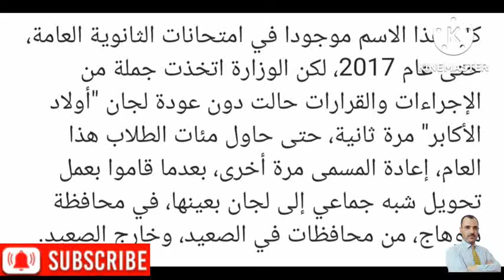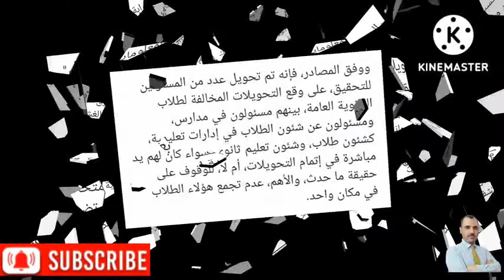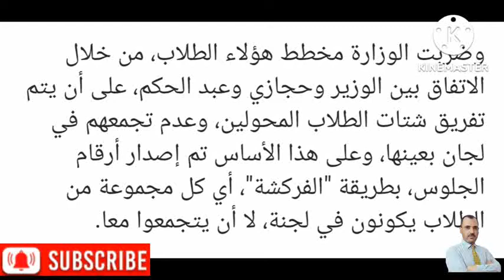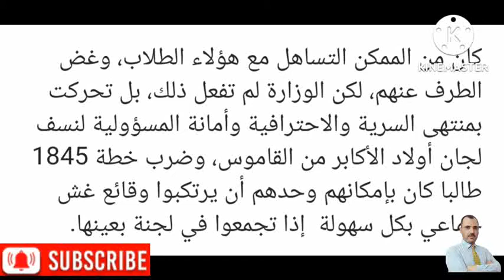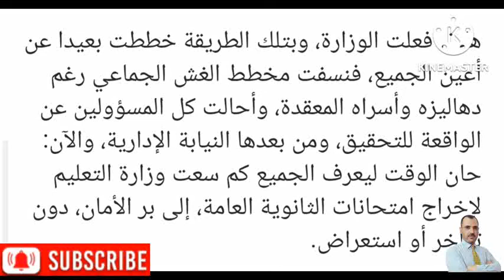الوزير خرج عن صمته اخبار أمنية من داخل وزارة التعليم عن نجاح الوزارة فى نسف لجان الأكابر بالصعيد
انتهت امتحانات الثانوية العامة، وقاربت النتيجة على الإعلان، لكن هناك قضية كُبرى نجحت فيها وزارة التربية والتعليم، بامتياز، بعدما تصدت باحترافية لما يمكن اعتباره "مافيا"، حاولت ضرب الامتحانات، وتشكيل لجان غش جماعي في إحدى محافظات الصعيد، بعد دفع مبالغ مالية ضخمة نظير القيام بهذا العمل.
لم تتاجر وزارة التعليم بالقضية، أو تُفصح عن تفاصيلها حتى اللحظة، إدراكا من وزيرها طارق
لم تتاجر وزارة التعليم بالقضية، أو تُفصح عن تفاصيلها حتى اللحظة، إدراكا من وزيرها طارق شوقي، والمسئولين المعاونين له في الثانوية العامة، بأنهم قاموا بواجبهم لا أكثر، بأن يتم نسف اللجان التي تصنف إعلاميا بأنها "لجان أولاد الأكابر"، وقد تحقق المراد، وتمت المهمة بنجاح.
"لجان أولاد الأكابر"، اسم لطالما تم إطلاقه منذ سنوات طويلة، على لجان امتحانات الثانوية العامة التي تشهد تحويلات بالمخالفة للقرارات الصادرة عن وزارة التربية والتعليم، بغرض تحولها إلى بؤرة ملتهبة، يتمكن طلابها من تحقيق مرادهم من الغش الجماعي، وإحداث الشغب وترهيب المراقبين.
كان هذا الاسم موجودا في امتحانات الثانوية العامة، حتى عام 2017، لكن الوزارة اتخذت جملة من الإجراءات والقرارات حالت دون عودة لجان "أولاد الأكابر" مرة ثانية، حتى حاول مئات الطلاب هذا العام، إعادة المسمى مرة أخرى، بعدما قاموا بعمل تحويل شبه جماعي إلى لجان بعينها، في محافظة سوهاج، من محافظات في الصعيد، وخارج الصعيد.
وحسب المعلومات التي حصلت عليها "بوابة الأهرام"، من مصادر عديدة داخل الوزارة، فإن ملف التحويلات المخالفة كان يُدار بمتابعة دقيقة من الوزير طارق شوقي، الذي وجه بعدم السماح لهؤلاء الطلاب بالغش في امتحانات الثانوية العامة، تحت أي ظرف، ووضع حلول تضمن سلامة اللجان، مع التحقيق باحترافية للكشف عن خبايا هذه التحويلات.
ووفق المصادر، فإنه تم تحويل عدد من المسئولين للتحقيق، على وقع التحويلات المخالفة لطلاب الثانوية العامة، بينهم مسئولون في مدارس، ومسئولون عن شئون الطلاب في إدارات تعليمية، كشئون طلاب، وشئون تعليم ثانوي، سواء كان لهم يد مباشرة في إتمام التحويلات، أم لا، للوقوف على حقيقة ما حدث، والأهم، عدم تجمع هؤلاء الطلاب في مكان واحد.
وسبق للوزارة أن حددت مواعيد وشروطا صارمة للتحويل في الثانوية العامة، وتحديدا الصف الثالث الثانوي، لعدم تكرار ما حدث منذ سنوات، من بينها حظر تسجيل استمارة الثانوية العامة لأي طالب على لجنة بعينها، طالما لم يمر عليه عام دراسي في نفس اللجنة، ويكون محل السكن المدون في بطاقة الطالب وولي الأمر، مر عليه سنة على الأقل، وهناك عدد من اللجان في بعض المحافظات محظور التحويل إليها بالأساس، لكن تم مخالفة كل ذلك، وتم التحويل لمئات الطلاب.
وضربت الوزارة مخطط هؤلاء الطلاب، من خلال الاتفاق بين الوزير وحجازي وعبد الحكم، على أن يتم تفريق شتات الطلاب المحولين، وعدم تجمعهم في لجان بعينها، وعلى هذا الأساس تم إصدار أرقام الجلوس، بطريقة "الفركشة"، أي كل مجموعة من الطلاب يكونون في لجنة، لا أن يتجمعوا معا.
الخطة الثانية، كانت بمضاعفة أعداد أفراد الأمن الإداري بهذه اللجان، بشكل لا يسمح تحت أي ظرف بحدوث وقائع غش جماعي أو شغب، أو تهريب وسائل غش، وبالفعل نجحت الخطة، ومرتامتحانات الثانوية العامة في لجان هؤلاء الطلاب بسلام دون تصوير أو نشر ورقة أسئلة واحدة من هذه اللجان، وفشل مخطط الطلاب لتحويل المدارس المحولين إليها إلى بؤرة للغش والانفلات.
كانت المفاجأة، أن هؤلاء الطلاب، البالغ عددهم 1845 طالبا، دفعوا مئات الآلاف من الجنيهات نظير التحويل إلى هذه اللجان بدعوى أن "سمعتها معروف عنها الغش الجماعي"، لدرجة أن كل طالب دفع ما لا يقل عن 35 ألف جنيه، نظير قبوله في المدرسة الخاصة المحول إليها.
قد يتساءل البعض: لماذا دفع كل طالب 35 ألف جنيه؟. الإجابة ببساطة، لأن هؤلاء الطلاب (1845 طالبا)، جميعهم اختاروا مدرستين خاصتين في إدارة دار السلام، وبالتالي كل مدرسة اشترطت أن يدفع كل طالب مصروفات السنة الدراسية كاملة، فلم يرفض الطلاب ذلك، ودفعوا جميعا الـ 35 ألف جنيه كمصروفات، لكن في الحقيقة، كان الدفع لغرض الغش الجماعي.
قد يتساءل آخرون: لماذا اختار الطلاب هاتين المدرستين تحديدا؟.. الإجابة ببساطة: لأن هاتين المدرستين يتم توزيع طلابهما على لجان دار السلام (معقل الغش)، والسبب الآخر، أن المدارس الحكومية لا تقبل تحويلات بهذا الكم لطلاب في الصف الثالث الثانوي، فلم يكن أمام الطلاب إلا التحويل لمدرسة خاصة هربا من أعين وزارة التربية والتعليم مهما كلفهم ذلك من مبالغ مالية ضخمة.
عكست تفاصيل القضية، رغم إثارتها وتفاصيلها الكثيرة والمعقدة، كيف أن وزارة التربية والتعليم لا تتغاضى عمدا أو تغفل سهوا عن إنشاء بؤر غش جماعي في امتحانات الثانوية العامة، وما يثار عكس ذلك، يمكن الرد عليه بهذه الواقعة فقط.
كان من الممكن التساهل مع هؤلاء الطلاب، وغض الطرف عنهم، لكن الوزارة لم تفعل ذلك، بل تحركت بمنتهى السرية والاحترافية وأمانة المسؤولية لنسف لجان أولاد الأكابر من القاموس، وضرب خطة 1845 طالبا كان بإمكانهم وحدهم أن يرتكبوا وقائع غش جماعي بكل سهولة  إذا تجمعوا في لجنة بعينها.
هكذا فعلت الوزارة، وبتلك الطريقة خططت بعيدا عن أعين الجميع، فنسفت مخطط الغش الجماعي رغم دهاليزه وأسراه المعقدة، وأحالت كل المسؤولين عن الواقعة للتحقيق، ومن بعدها النيابة الإدارية، والآن: حان الوقت ليعرف الجميع كم سعت وزارة التعليم لإخراج امتحانات الثانوية العامة، إلى بر الأمان، دون تفاخر أو استعراض.